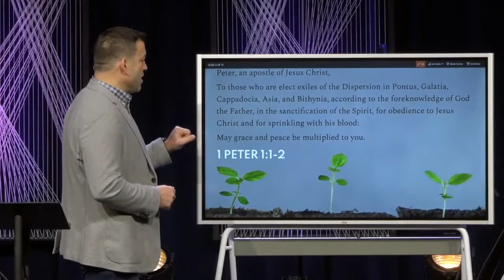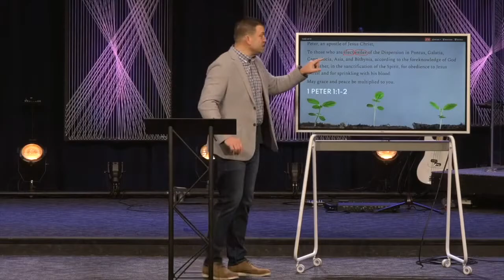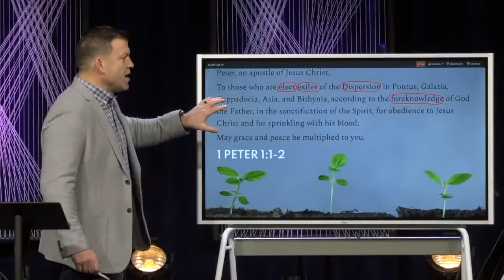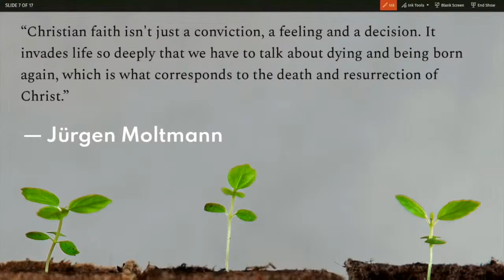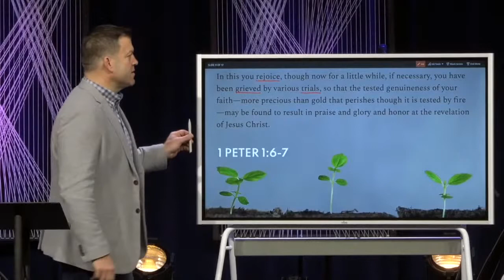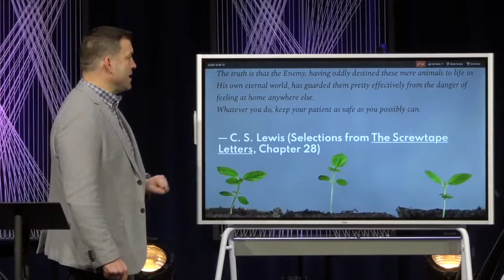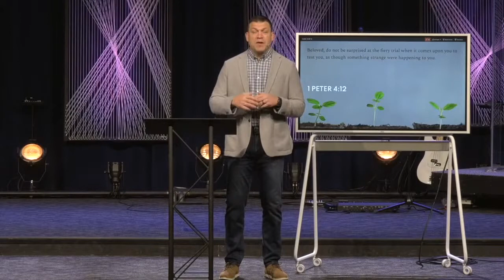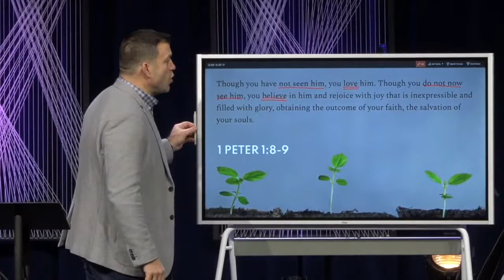Keslinger | 3/7/21 – Living Hope - A Living Hope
"Living Hope"

Sermon Title: A Living Hope